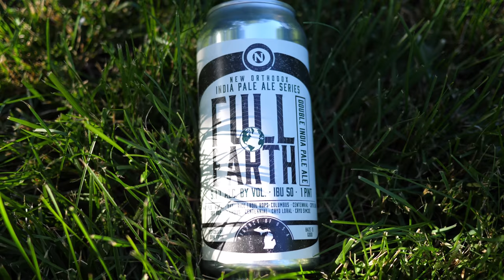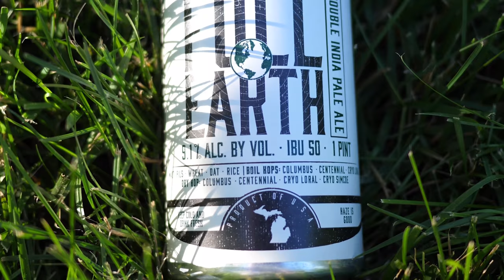Old Nation - Full Earth Review - How Does it Compare to Boss Tweed?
Old Nation Brewing has released another Double New England Style IPA, and this one is called Full Earth.  Being a huge fan of Boss Tweed, I did the first thing that popped into my mind and I performed a totally unscientific experiment comparing it to Full Earth.  Which one do I like better, and which one would I rather be stranded on a desert island with?  What's the difference between Full Earth and Boss Tweed?  The only answer you won't get is "What's the meaning of life".  But if you watch this episode enough times, you might just get a hint.